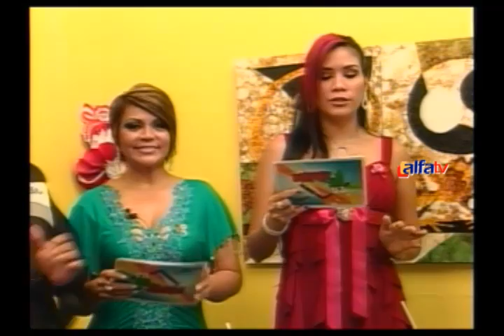ALFA TV EN FAMILIA 27 07 B4